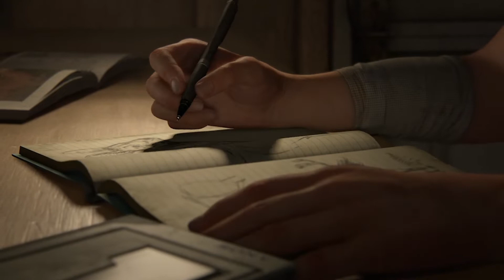STORY TIME - The Last of Us Part II | #1 TEHIX.HR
Tehix je multimedijska web stranica posvećena izvješćima, recenzijama i vijestima o tehnologiji, video igrama, filmovima serijama i mnogim drugim stvarima.